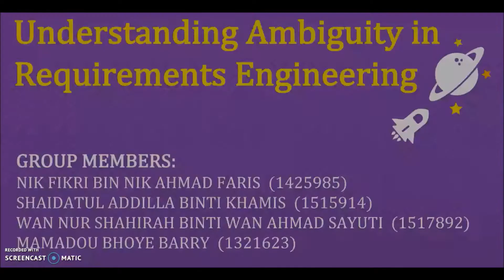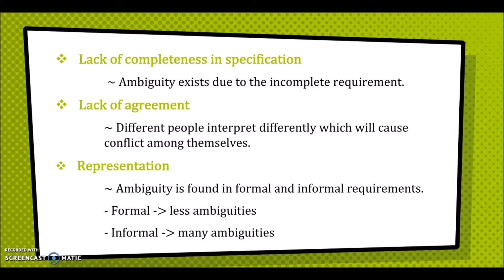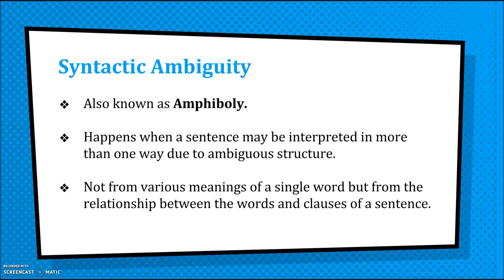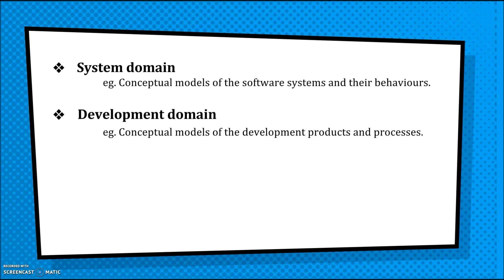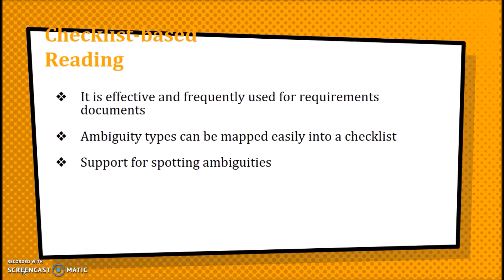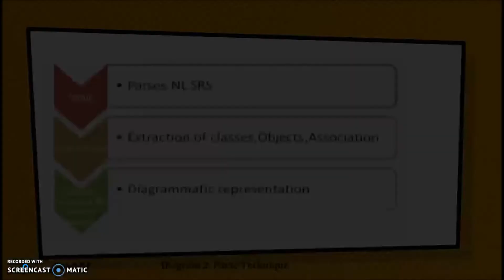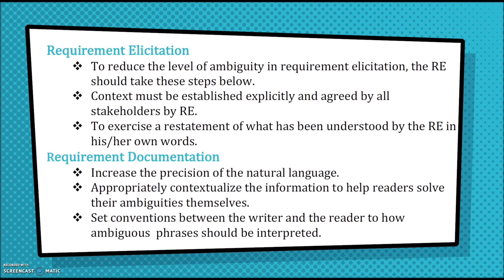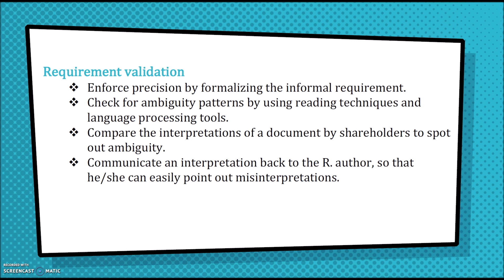Understanding Ambiguity in Requirements Engineering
Mini Project - Requirement Engineering

(Group C)
Nik Fikri
Shaidatul Adilla
Wan Nur Shahirah
Mamadou Barry